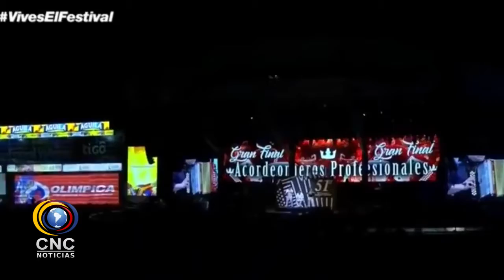PRESIDENTE DUQUE INAUGURARÁ EL FESTIVAL VALLENATO 2019